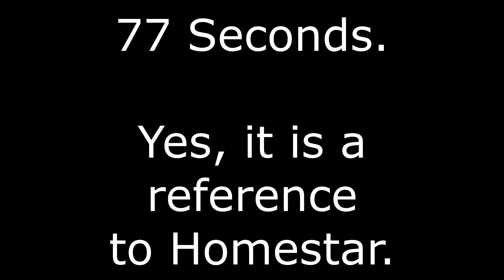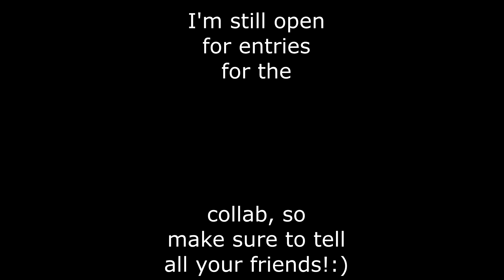YTP Tennis/Filler: 77 Seconds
Round 17 vs. iDuckFilms.

Here's the deal; I took the 1st second from "The Instant Gardener", the 2nd second from "Mina's Party", the 3rd second from "Mamma Mina", and so on, all the way up to "Holding Hands", and stitched them all together to make this trainwreck!

This YTP (and all the ones that preceed and follow this one) are protected under the USA Copyright law (FL-102), which means all copyrighted material is used fairly, and for comedian purposes.